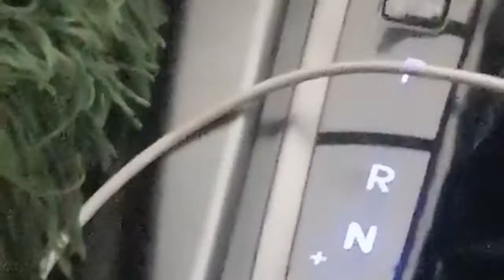वादी अल जिन्न यहां गाड़ी खुद चलती है।यह वह जगह है जहां गाड़ी खुद-ब-खुद चलती है। wadi Al jinn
वादी अल जिन्न यहां गाड़ी कुछ चलती है।यह वह जगह है जहां गाड़ी खुद-ब-खुद चलती है।
Wadi Al-Baida, also called Wadi Al-Jinn, is a mysterious valley where cars move without drivers touching them. The valley is situated some 30 km northwest of Madinah. It draws the attention of thousands of locals and visitors from around the Kingdom and abroad. Many city dwellers travel to this natural park and erect tents for a few days, especially during the weekend.
Traditionalists believe the power of jinn is present in Wadi Al-Jinn. Among the many peculiar stories about this valley are those about vehicles moving upward in the mountainous roads, without any need to push the accelerator. Even when the driver would switch off the engine, the car would move. Many people related this to the power of jinns in the valley but it is also claimed that the mountains in this region have some special type of magnetic powers.
My curiosity made me go and explore the valley, after hearing the unusual stories. It is a beautiful place, with trees surrounded by mountains, no houses or signs of any city or village.
We parked the car in neutral gear and to our amazement the car was moving slowly, even though the engine was switched off. First we thought the road must be sloped, but it wasn’t. In fact the car was moving upward on its own. After a while, the speed of the car increased.
We learned later that the mountains in the surrounding area have magnetic qualities, which attract cars. Any iron object with wheels will move on its own.
Geological experts point out that this phenomenon, known as reverse gravity, is also evident in other regions in the Kingdom, including the southern regions of Asir and Najran. It is regarded as a natural phenomenon taking place usually in some rocky mountainous regions.
Locals who have stayed in the valley at night said they had heard voices asking them to leave. “You don’t belong here. This is our place,” they claimed the voices had told them.